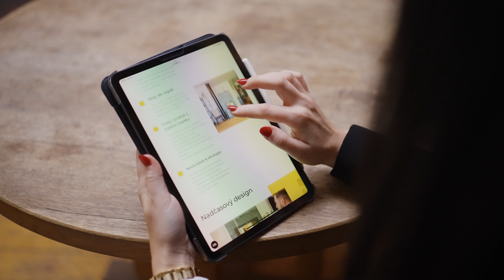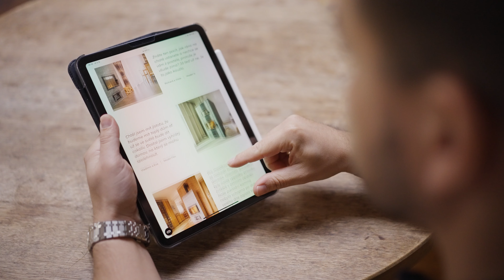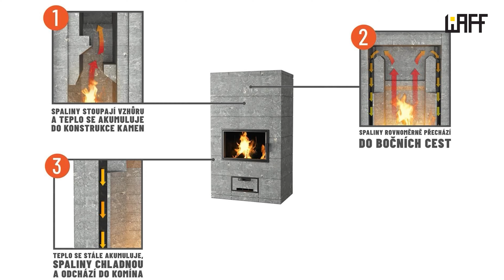Podcast Na Dřevo_Zázračné teplo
Další díl podcastu Na Dřevo je o efektivním a designovém řešení vytápění domu. Jaké jsou výhody mastkových kamen a odkud vlastně tato technologie původně pochází? Hornina mastek, ze které jsou kamna Waff vyrobeny má neuvěřitelné akumulační schopnosti, díky kterým uvolňují teplo do prostoru až 20 hodin, stačí v nich 2-3 hodiny topit dřevem.

Nespornou výhodou je fakt, že nikdy nepřehřejí interiér a mají povrchovou teplotu vždy do 75°C. Nespálíte se, v bezpečí jsou i vaše děti a domácí mazlíčci. Mastková akumulační kamna Waff jsou nezávislým zdrojem energie, který využívá minimum dřeva a dává vám příjemné teplo, které v interiéru nevíří prach.

O spousty zajímavých postřehů s používáním mastkových kamen se v tomto díle podcastu Na Dřevo podělí letitý a spokojený uživatel pan Jaroslav Loutocký. Ve studiu ho za českou společnost vyrábějící mastková kamna pod značkou Waff doplní obchodní ředitelka Barbora Šopíková.
Moderuje herec Lukáš Venclík.

🏡Více inspirace ohledně témat kolem bydlení v dřevostavbách najdete na našem webu